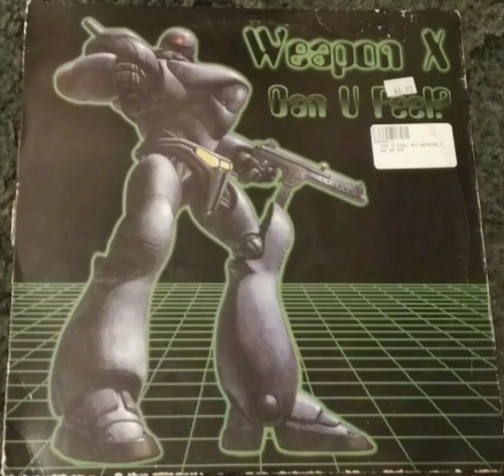Weapon X - Can U Feel? (1998)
1. Can U Feel? (Meta Mix)

2. Can U Feel? (Armageddon Mix)

3. Can U Feel? (Maniak Mix)

4. Hard As Hell

5. Rip Da Cut